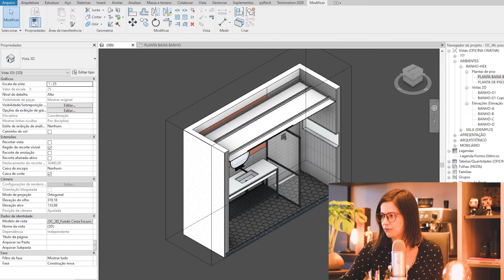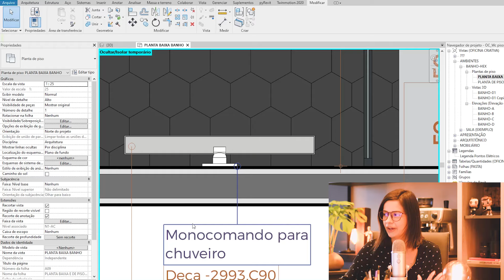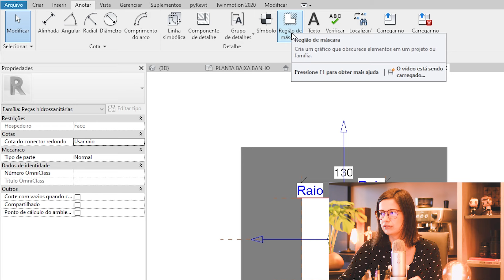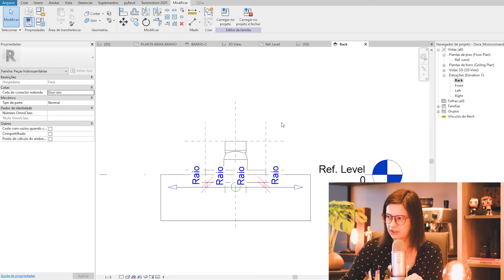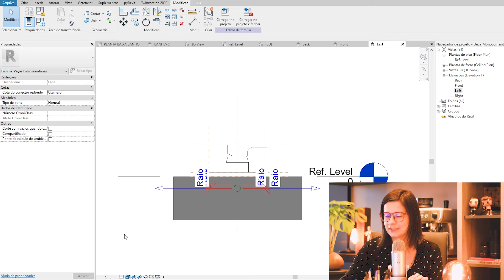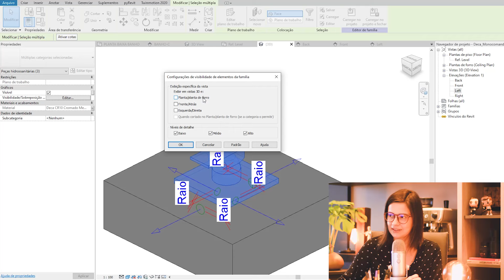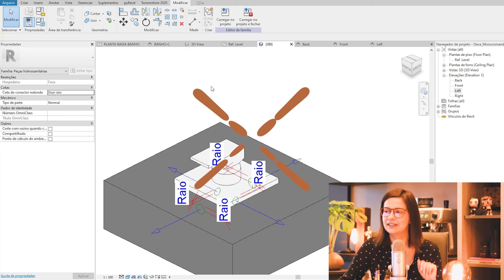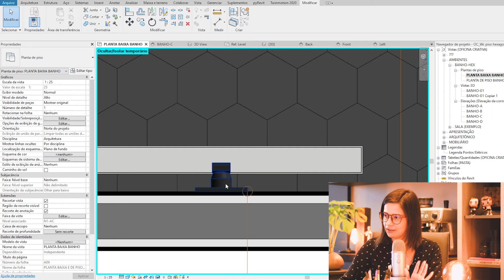GANHE DOMÍNIO SOBRE A VISIBILIDADE DAS FAMÍLIAS NO REVIT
Já aconteceu de alguma vez você baixar uma família e ela ficar sempre branca nas plantas e elevações, mesmo ajustando o material? Neste vídeo eu explico como resolver isso de forma super simples!

00:00​ Introdução
00:55​ Família de vamos ajustar
01:42​ Como fazer este ajuste na família
05:47​ Ajustando a visibilidade dos elementos das famílias